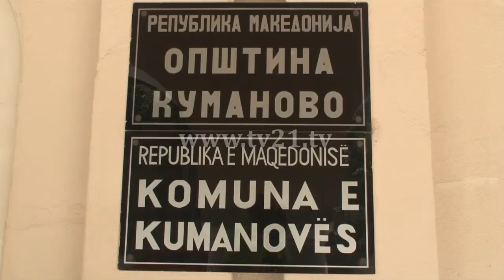школо ади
• Телефон: 02/313-5630